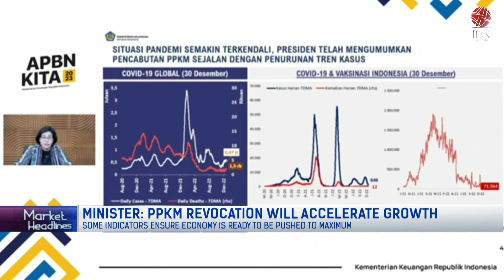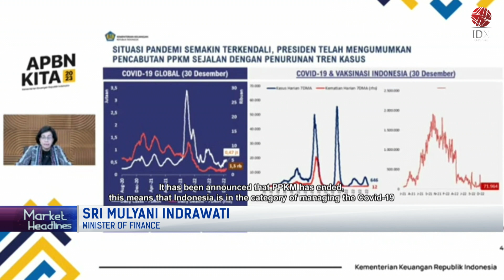Minister: PPKM Revocation Will Accelerate Growth | MARKET HEADLINES 06/01/2023